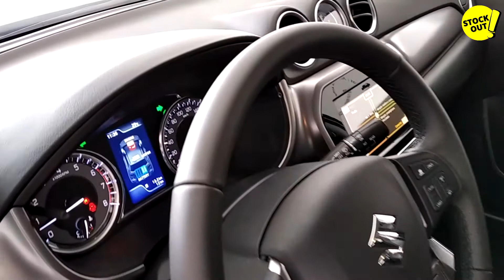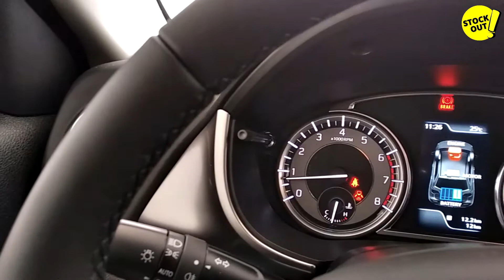Suzuki Vitara 1.4 GLE HYBRID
𝗩𝗘𝗛𝗜́𝗖𝗨𝗟𝗢 𝗘𝗡 𝗢𝗙𝗘𝗥𝗧𝗔 📢

STOCK OUT 💥

▶️ Matriculación: A Matricular
▶️ Kilometros: 0 KM
▶️ Combustible: Gasolina
▶️ Potencia: 140 CV